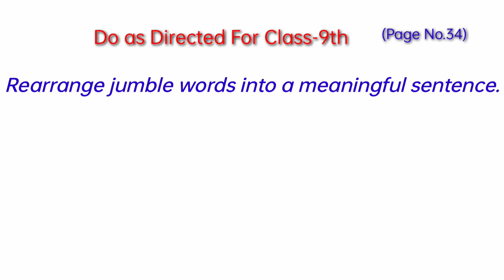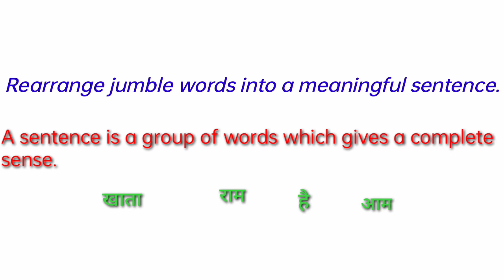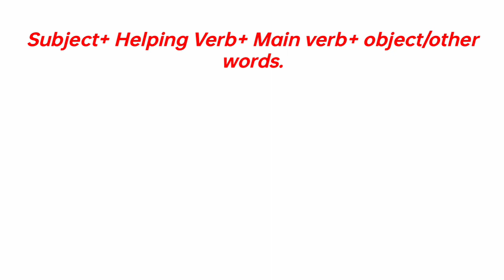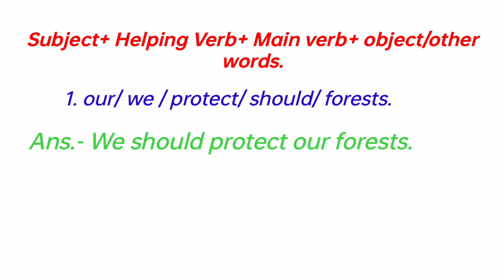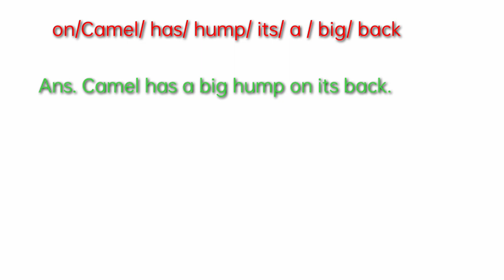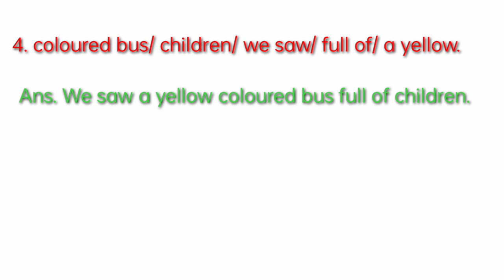Do As Directed For Class-9th// Based on Remedial Module// Rearrange the Jumbled words.